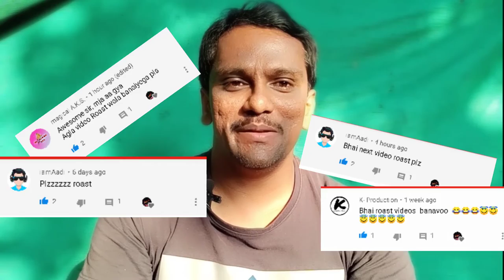Toothpaste Life Hacks Roast Video By Action Ka Reaction